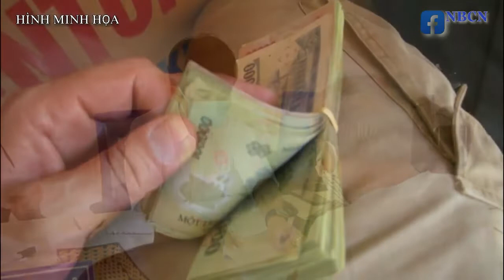Hàng vạn công nhân xếp hàng từ 4 giờ sáng để rút "BẢO HIỂM XÃ HỘI 1 LẦN" - NBCN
* Điều kiện doanh nghiệp đăng ký làm thêm 300 giờ/năm
* Đời sống khó khăn, hàng vạn công nhân rút ‘bảo hiểm xã hội một lần’
        Theo khoản 3 Điều 107 Bộ Luật Lao động 2019 và Điều 1 Nghị quyết 17/2022/UBTVQH15 , doanh nghiệp sẽ được phép huy động người lao động làm thêm tối đa 300 giờ/năm nếu đáp ứng đủ các điều kiện sau: Có sự đồng ý của người lao động; Có nhu cầu sử dụng lao động làm thêm đến 300 giờ/năm.
Trong đó, một số ngành, nghề, công việc hoặc trường hợp được sử dụng lao động làm thêm 300 giờ/năm như: sản xuất, gia công hàng dệt, may, da, chế biến nông, lâm, diêm nghiệp, thủy sản; sản xuất, cung cấp điện, viễn thông…: Không giới hạn đối tượng người lao động. Các trường hợp còn lại không được huy động những người lao động sau đây làm thêm 300 giờ/năm:
• Người lao động từ đủ 15 tuổi - dưới 18 tuổi;
• Người lao động khuyết tật nhẹ suy giảm từ 51 %, khuyết tật nặng hoặc đặc biệt nặng;
• Người lao động làm việc nặng nhọc, độc hại, nguy hiểm hoặc đặc biệt nặng nhọc, độc hại, nguy hiểm;
• Lao động nữ mang thai từ tháng thứ 7 hoặc từ tháng thứ 6 (trường hợp làm việc ở vùng cao, vùng sâu, vùng xa, biên giới, hải đảo);
• Lao động nữ đang nuôi con dưới 12 tháng tuổi.
Theo khoản 4 Điều 107 Bộ Luật Lao động 2019 và hướng dẫn tại Điều 62 Nghị định 145/2020/NĐ-CP, để bố trí lao động làm thêm đến 300 giờ/năm, doanh nghiệp phải thực hiện các thủ tục sau: Lấy ý kiến đồng ý của người lao động. Có thể thỏa thuận bằng nhiều hình thức khác nhau.
Thông báo về việc tổ chức làm thêm 300 giờ/năm đến cơ quan chuyên môn về lao động thuộc UBND cấp tỉnh. Nơi tiếp nhận thông báo: Sở Lao động - Thương binh và Xã hội tại các nơi sau: Nơi tổ chức làm thêm từ trên 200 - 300 giờ/năm; Nơi đặt trụ sở chính: Nếu trụ sở chính đóng ở tỉnh, thành phố trực thuộc trung ương khác với nơi tổ chức làm thêm từ trên 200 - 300 giờ/năm. Hình thức thông báo: Bằng văn bản theo Mẫu số 02/PLIV tại Phụ lục IV của Nghị định 145/2020/NĐ-CP. Thời hạn thông báo: Chậm nhất sau 15 ngày kể từ ngày thực hiện làm thêm đến 300 giờ/năm.
Theo khoản 4 Điều 107 Bộ Luật Lao động, khi tổ chức làm thêm tối đa 300 giờ/năm, người sử dụng lao động buộc phải thông báo bằng văn bản cho Sở Lao động - Thương binh và Xã hội.
Trường hợp huy động người lao động làm thêm đến 300 giờ/năm mà không thực hiện thủ tục thông báo cho cơ quan có thẩm quyền, người sử dụng lao động sẽ bị xử phạt theo điểm b khoản 1 Điều 18 Nghị định 12/2022/NĐ-CP: Phạt tiền từ 2 triệu đồng đến 5 triệu đồng đối với người sử dụng lao động có một trong các hành vi không thông báo bằng văn bản cho Sở Lao động - Thương binh và Xã hội nơi tổ chức làm thêm giờ và nơi đặt trụ sở chính về việc tổ chức làm thêm giờ từ trên 200 giờ đến 300 giờ trong một năm. Theo quy định này, người sử dụng lao động là cá nhân vi phạm sẽ bị phạt từ 2 - 5 triệu đồng. Người sử dụng lao động là tổ chức vi phạm sẽ bị phạt từ 4 - 10 triệu đồng (theo khoản 1 Điều 6 Nghị định 12/2022/NĐ-CP).
        Loạt hình đăng trên báo VNExpress hôm 9 Tháng Tư cho thấy ít nhất hàng trăm người, hầu hết là công nhân, xếp hàng từ 4 giờ sáng để chờ tới giờ làm thủ tục rút “bảo hiểm xã hội một lần” trong lúc nhiều cơ sở khác tại thành phố quá sức chứa.
Tại Việt Nam, những người đi làm nhà nước hay công ty tư nhân đều phải đóng bảo hiểm xã hội. Khoản này được trừ vào lương hằng tháng. Theo Luật Lao Động, những người đóng đủ 20 năm sẽ được hưởng lương hưu khi đến tuổi nghỉ làm việc. Còn người nào quyết định rút một lần thì sẽ không được hưởng lương hưu, trong lúc số tiền nhận được sẽ ít hơn nhiều so với khoản mà họ đã đóng vào.
Theo các báo ở Việt Nam từ đầu năm 2021 đến nay, Bảo Hiểm Xã Hội ở Sài Gòn đã chi trả chế độ trợ cấp một lần cho hơn 148,000 người, trong đó có hơn 23,000 người tham gia bảo hiểm trên 10 năm.
Số người làm thủ tục này tập trung tại các địa phương có nhiều khu công nghiệp lớn như Sài Gòn, Bình Dương, Đồng Nai, Hà Nội, Long An…
Báo VNExpress cho biết thêm, công nhân công ty Pou Yuen Việt Nam làm 19 năm nếu rút bảo hiểm xã hội một lần thì được chừng 130 triệu đồng ($5,686).
Cũng trong hôm 9 Tháng Tư, tờ Tuổi Trẻ dẫn lời ông Phan Văn Mến, giám đốc Bảo Hiểm Xã Hội ở Sài Gòn: “[Việc] không xin hoặc chưa xin được việc làm khiến đời sống của đại bộ phận người dân gặp rất nhiều khó khăn, đó cũng là lúc họ nghĩ đến việc rút sổ bảo hiểm xã hội. Dù chúng tôi tuyên truyền rất nhiều nhưng quả thật chưa thấm được, việc đổ xô đi rút sổ bảo hiểm xã hội một lần vẫn tiếp diễn.”
Ông Mến cũng cảnh báo rằng những người rút tiền một lần thì “sau này không được hưởng chế độ hưu trí và đặc biệt không còn được hưởng chế độ bảo hiểm y tế lúc bệnh tật. Tôi xin khẳng định quỹ bảo hiểm xã hội không bao giờ bị vỡ cả, bởi có sự bảo trợ của nhà nước, do đó người dân cần an tâm không nên rút sổ bảo hiểm xã hội một lần.”